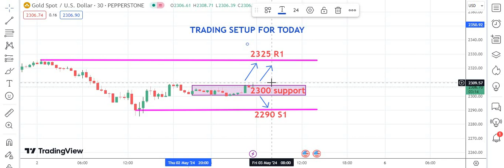Forex Gold Trading Daily Setup 5th May 2024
Forex Gold Trading Daily Setup
Welcome to our comprehensive guide on mastering forex gold trading daily setups! In this video, we delve into the intricacies of forex gold trading in the forex market. Whether you're a seasoned trader looking to enhance your skills or a beginner eager to learn forex the ropes, this video is packed with valuable insights and strategies to help you succeed in forex gold trading.

Forex
Forex trading
Forex Gold trading
Forex Gold trading signals
Forex gold
Forex market

I want to tell you i care about your valuable time ,so i have created this video and shown everything regarding Forex Gold Trading to make it more easier for you